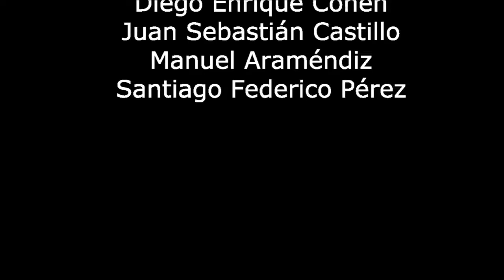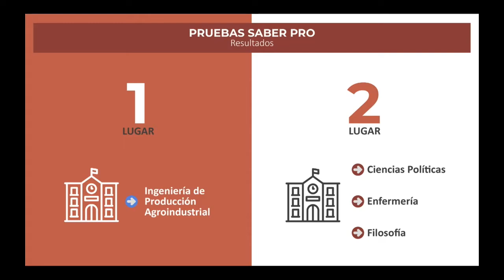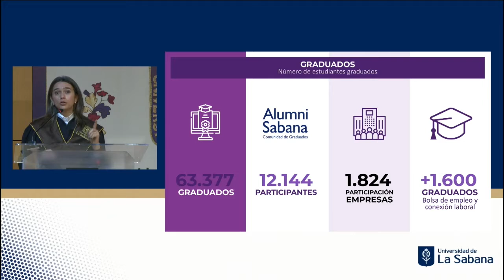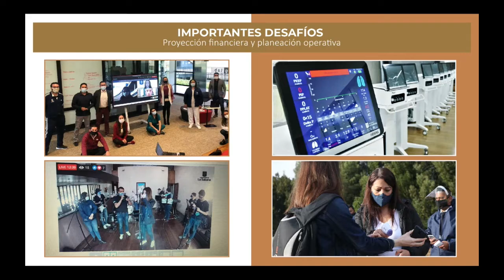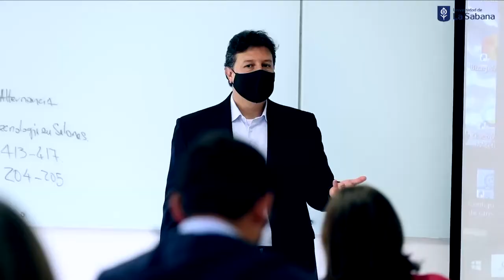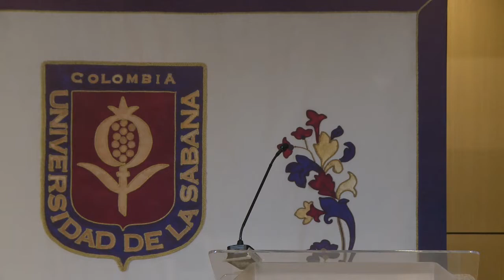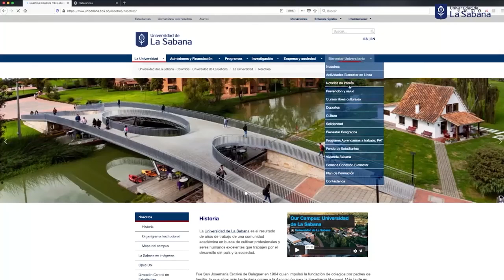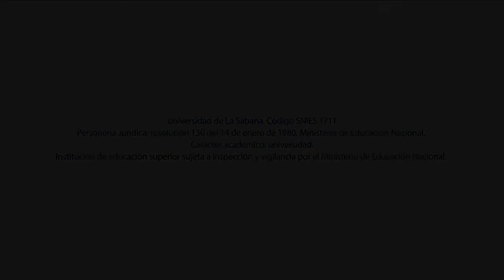APERTURA ACTO ACADÉMICO 2021